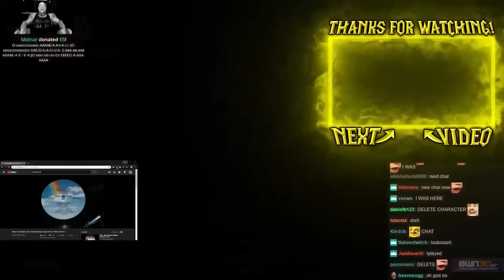I Got *RICH* With THIS BoE Farm In Cata Classic !!!